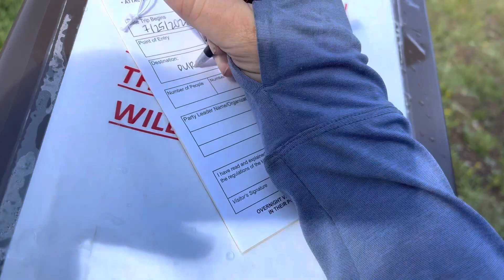yet another day on the COLORADO TRAIL | miles 150-165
on day TEN of the Colorado Trail Valerie and I hiked through the Holy Cross Wilderness and some incredible scenery on our way to Twin Lakes for our next resupply. the weather was gorgeous despite our tents being completely soaked from condensation and cold weather.